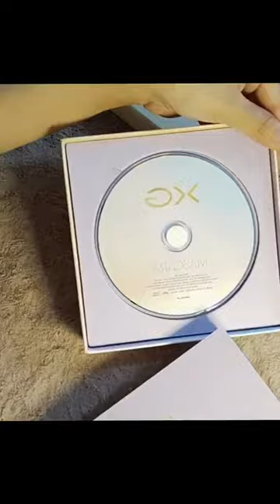MASCARA CD BOX UNBOXING❗📀😱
XG 2ND SINGLE ‘MASCARA’
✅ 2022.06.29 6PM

XG
XG MASCARA
XG - MASCARA (Official Music Video)
XG - MASCARA MV
MASCARA XG MUSIC VIDEO
MASCARA XG
MASCARA
MASCARA CHALLENGE
XG TIKTOK
XG MASCARA MV TEASER #2
XG MASCARA TEASER 2
XG MASCARA TEASER MV 2
MASCARA XG MV TEASER 2
MASCARA MV TEASER 2
MASCARA TEASER 2
MASCARA TEASER 2 XG
MV TEASER 2 MASCARA XG
MV TEASER MASCARA XG
MASCARA MV TEASER XG
XG MASCARA LIVE STAGE
XG MASCARA LIVE
XG MASCARA STAGE
MASCARA LIVE
MASCARA LIVE STAGE
MASCARA LIVE STAGE XG
XG LIVE STAGE MASCARA
MASCARA XG LIVE STAGE
XG LIVE
XG LIVE STAGE
XG MASCARA MV TEASER #1
XG MASCARA MV TEASER
XG MASCARA TEASER MV
MASCARA XG TEASER
MASCARA TEASER XG
XG TEASER MASCFARA
XG MASCARA TEASER
XG MASCARA VISUAL TEASER Compilation
XG MASCARA Visual Teaser
XG - MASCARA (Visual Teaser CHISA)
XG MASCARA TEASER CHISA
XG MASCARA CHISA
XG CHISA MASCARA
CHISA TEASER MASCARA
CHISA MASCARA
XG - MASCARA (Visual Teaser HINATA)
XG MASCARA TEASER HINATA
XG MASCARA HINATA
XG HINATA MASCARA
HINATA TEASER MASCARA
HINATA MASCARA
HAPPY HINATA DAY
HAPPY BIRTHDAY HINATA
XG - MASCARA (Visual Teaser JURIA)
XG MASCARA TEASER JURIA
XG MASCARA JURIA
XG JURIA MASCARA
JURIA TEASER MASCARA
JURIA MASCARA
XG - MASCARA (Visual Teaser HARVEY)
XG MASCARA TEASER HARVEY
XG MASCARA HARVEY
XG HARVEY MASCARA
HARVEY TEASER MASCARA
HARVEY MASCARA
XG - MASCARA (Visual Teaser MAYA)
XG MASCARA TEASER MAYA
XG MASCARA MAYA
XG MAYA MASCARA
MAYA TEASER MASCARA
MAYA MASCARA
XG - MASCARA (Visual Teaser COCONA)
XG MASCARA TEASER COCONA
XG MASCARA COCONA
XG COCONA MASCARA
COCONA TEASER MASCARA
COCONA MASCARA
XG - MASCARA (Visual Teaser JURIN)
XG MASCARA TEASER JURIN
XG MASCARA JURIN
XG JURIN MASCARA
JURIN TEASER MASCARA
XG TEASER MASCARA
XG - MASCARA M/V TEASER
XG VISUAL TEASER MASCARA
XG COMEBACK
XG COMEBACK MASCARA
XG 2nd SINGLE
XG COMEBACK 2nd SINGLE
XG MASCARA AUDIO
XG Tippy Toes
XG Tippy Toes MV
XG Tippy Toes M/V
XG Tippy Toes Official
XG Tippy Toes Official Music Video
XG Tippy Toes Official MV
XG Tippy Toes Official M/V
XG Tippy Toes Teaser
XG Tippy Toes Lyrics
XG Tippy Toes Lyrics Coded
XG Tippy Toes Lyrics Easy
XG Tippy Toes Easy Lyrics
XG Tippy Toes Lyrics Romanization
XG Tippy Toes Official Lyrics
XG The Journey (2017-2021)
XG The Journey
The Journey XG
XG Tippy Toes MV Teaser
XG Tippy Toes MV Member Teaser
XG Tippy Toes Visual Teaser
XG Tippy Toes Visual
XG Visual Teaser
XG Visual
XG DEBUT
XG DEBUT NOW
XG Member
XG JURIN
JURIN XG
JURIN
XG CHISA
CHISA XG
CHISA
XG COCONA
COCONA XG
COCONA
XG HINATA
HINATA XG
XG MAYA
MAYA XG
MAYA
XG JURIA
JURIA XG
JURIA
XG HARVEY
HARVEY XG
HARVEY
XG Vocal Performance (Peaches Remix)
XG Vocal Performance
XG Vocal
XG Peaches Cover
XG Vocal Performance Peacher
XG Peaches
Peaches XG Cover
Vocal Performance XG
XG Rap Performance (Chill Bill Remix)
XG Rap Performance
XG Rap
Rap XG
XG Rap Cover
XG Rap Jurin Harvey
Jurin Harvey XG Rap
XG Dance Performance
Performance Dance XG
XG Dance
XGALX
XGALX The Begining